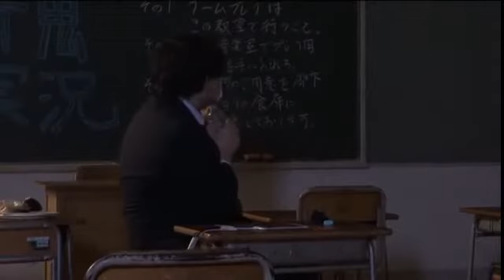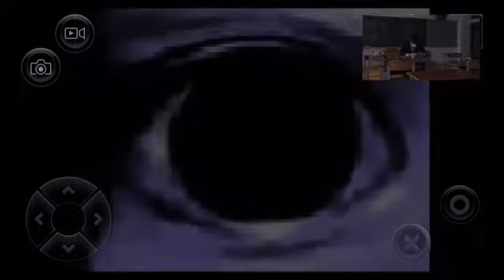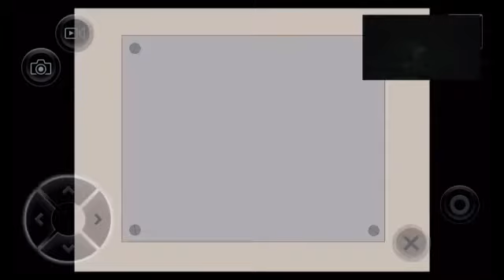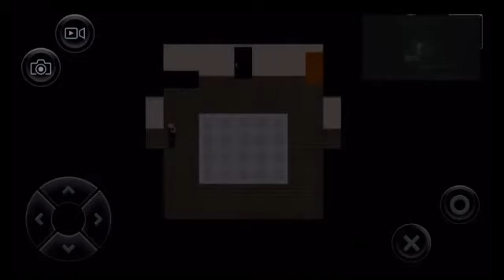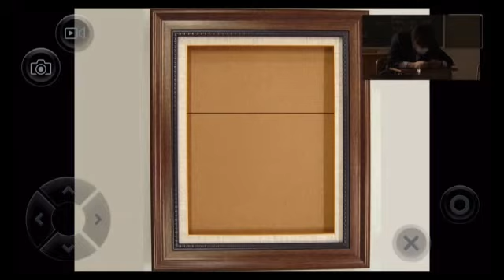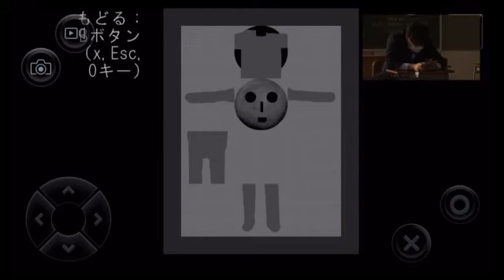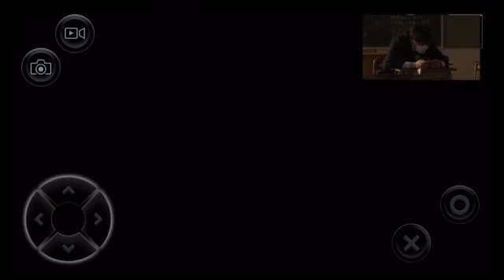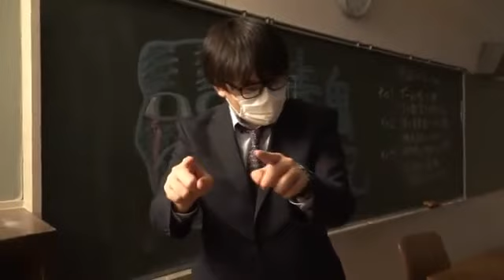【実況】 深夜の廃校で 『青鬼』 実況させられた2 【And Appスマホで青鬼】